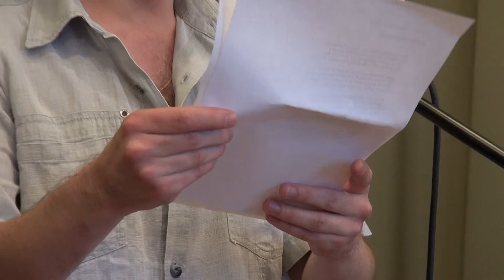НЕ ХОДИТЕ КО МНЕ ГАДАЛКИ)))))))))))))))))Григорий ТАЧКОВ